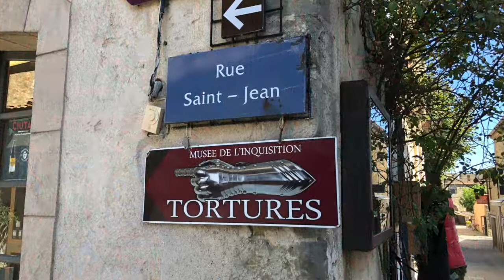Carcassonne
Did Walt Disney see this castle? They say so. Meanwhile Felice Varini defaced or enhanced it with modern art, but that’s since been removed. BTW, between our selves and our host, we were present at Woodstock, Altamont, and Isle of Wight. He and his wife also have a plant from Mick Jagger’s chateau - their friend cleaned his house. Cleaned it good. Maybe it was just a cutting, though.